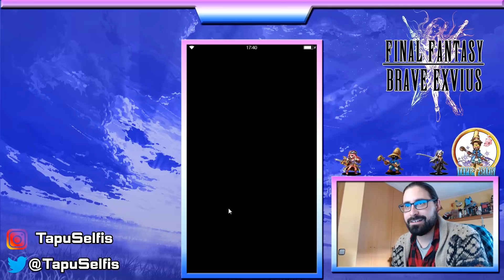Final fantasy brave exvius:Esto se pone espectacular...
Muy buenas cracks ya estamos de vuelta en final fantasy brave exvius, y en esta ocasion vamos a retomar la historia que la verdad que esta mejor que nunca =).